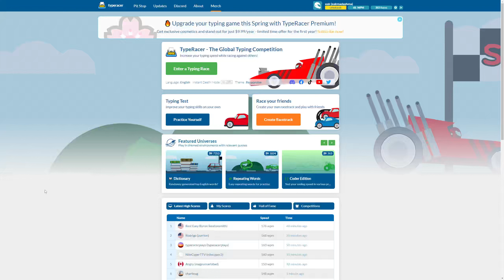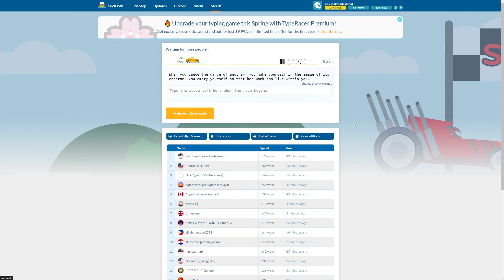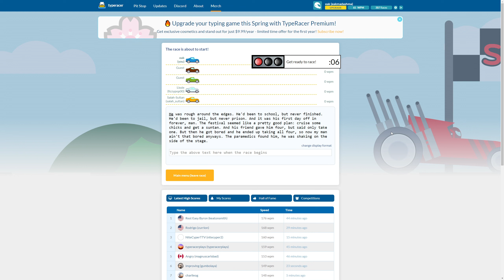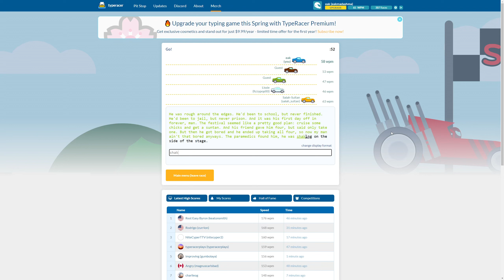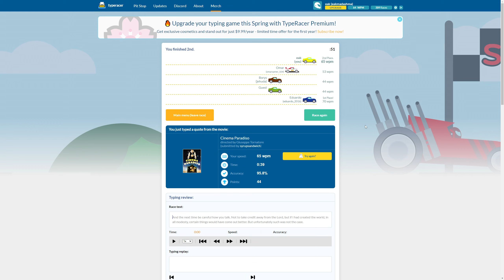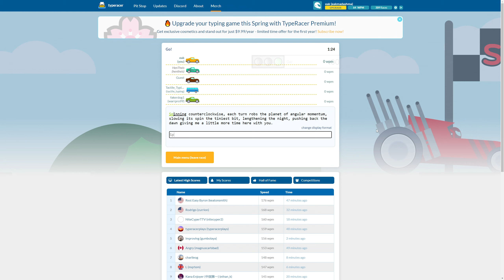Day 11 - road to 100 wpm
layout - qwerty
finger position - home row strict asdf jkl;
feels like i could be faster if i didnt use little finger on right hand but i'll stick with this for now

focusing round and hook kick this week, pointed toes today